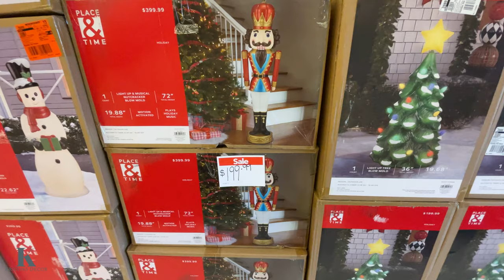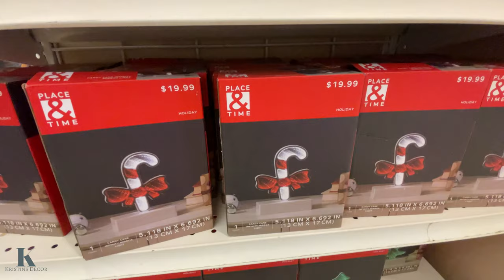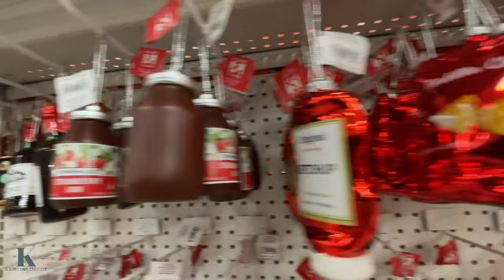JOANN FABRICS 50% OFF CHRISTMAS DECOR FOR 2024! *****SALE!!!!*****